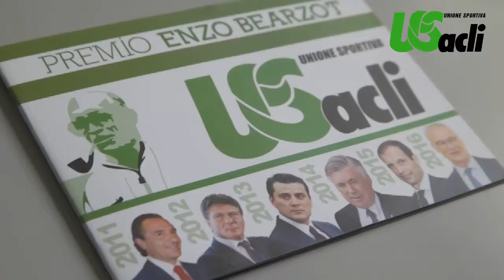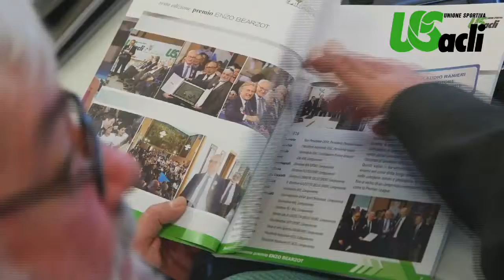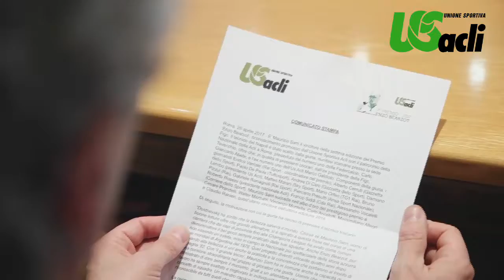Conferenza stampa PREMIO BEARZOT 2017